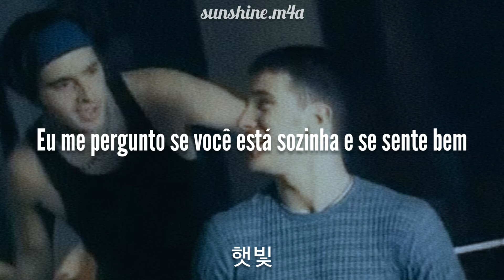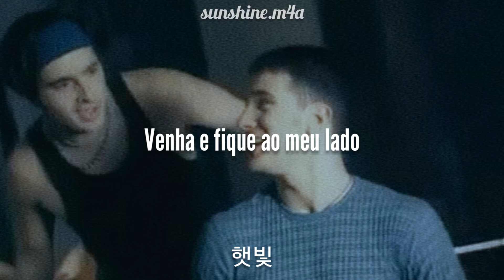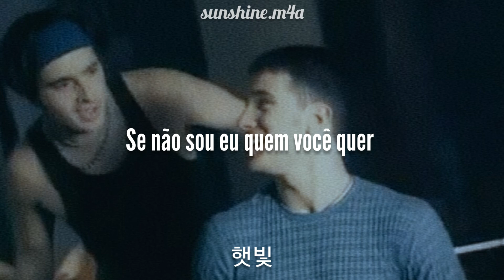If I'm Not The One - NSYNC (Legendado/Tradução) PT-BR